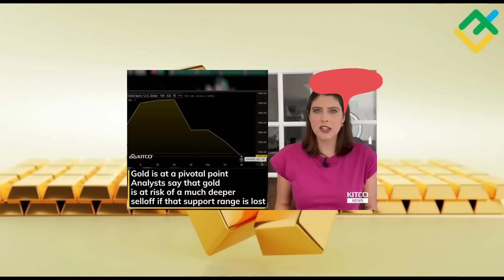Gold Chart 26.02.2023 ហាងឆេងមាស វិភាគមាសប្រចាំសប្តាហ៍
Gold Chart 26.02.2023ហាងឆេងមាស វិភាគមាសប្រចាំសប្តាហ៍